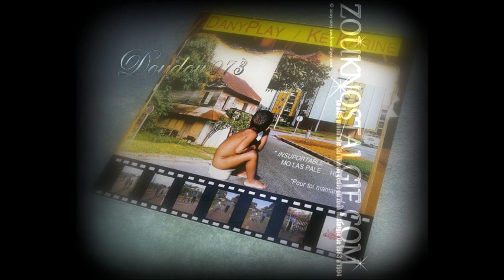ZOUK NOSTALGIE - DANY PLAY KE KARINE Mo lass palé 1989 T.D.M Productions (DAN'S A 029) By DOUDOU 973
Arrangé par CAROLINE PETIT
Basse MICHEL ALIBO
Basse et direction GERO HYGIN
Choeurs GILDA REY , JEAN PAUL POGNON , ROSY VARASSE et TONY CHASSEUR
Composé par DANY PLAY , GUY REMY , H. CLAUDE JOIGNY et PIER ROSIER
Dirigé par DANIEL SINAI
Direction et guitare GUY REMY
Guitare YUSSEF
Claviers CAROLINE PETIT , GILLES JONNAIS et THIERRY VATON
Chants DANIELLE , DANY PLAY , GUY REMY et KARINE
Percussion JEAN ODER
Saxophone ALAIN HATOT
Séquencé et dirigé par PIER ROSIER
Trombone JACQUES BOLOGNESI et JEAN LOUIS DAMANT
Trompette ERIC JIAUSSERAND et PHILIPPE SLOMINSKY